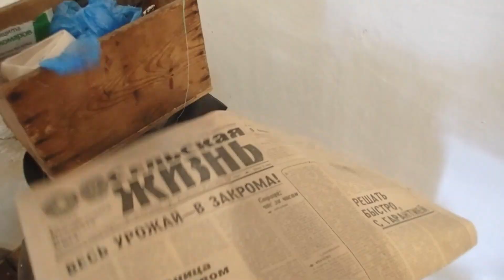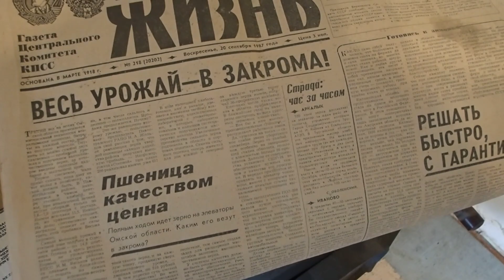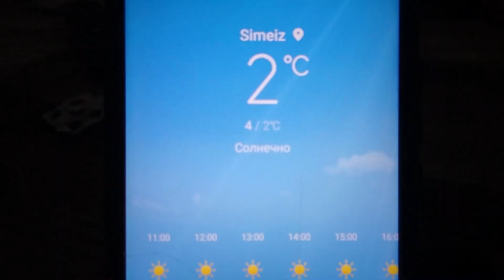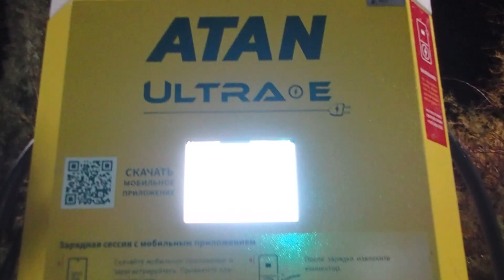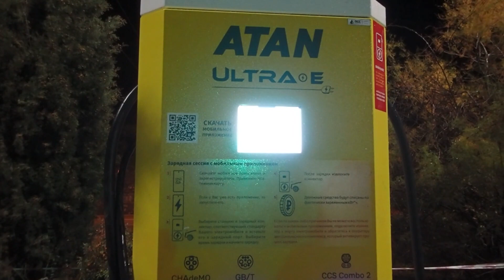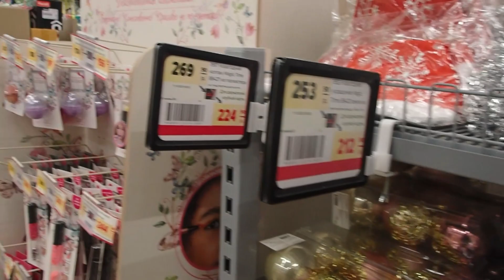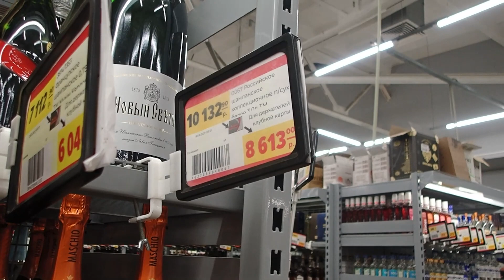Румтур в Симеизе / Топлю печь / Большая стирка / Новая зарядка на Атане / Безцен @игнатсолошенко 508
ПОДПИШИТНСЬ НА ГРУППУ ВК И ТЕЛЕГРАМ!!!